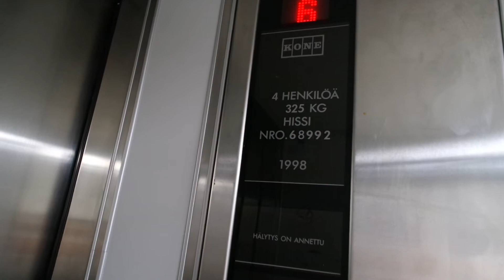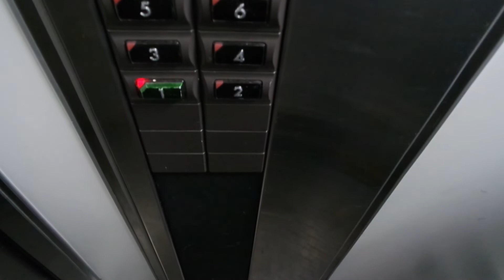Old Kone traction elevator/lift in Laajavuorenkuja 1H, Martinlaakso, Vantaa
Location: Laajavuorenkuja 1H, Martinlaakso, Vantaa, Finland
Brand: Kone, Filmed with Elevators from Finland
Year installed/modernized: 1998
Serial number: H 68992
Floors: 6(1, 2, 3, 4, 5, 6)
Capacity: 4 persons or 325 kg
Filmed: 9.9.2021